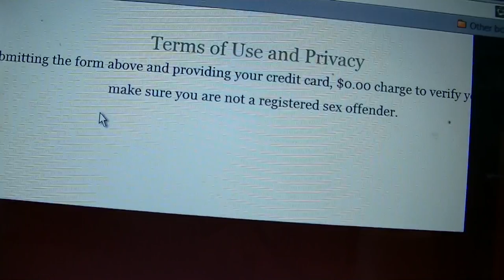bounty hunting the craigslist fake dating credit card scammers 10 3 2014 001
Featuring:
-=- A.I. deprogramming